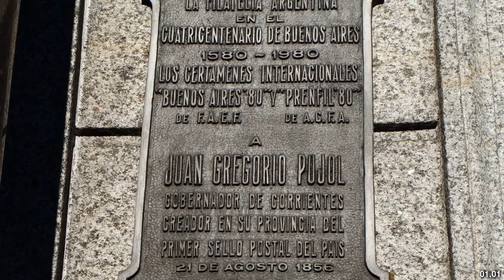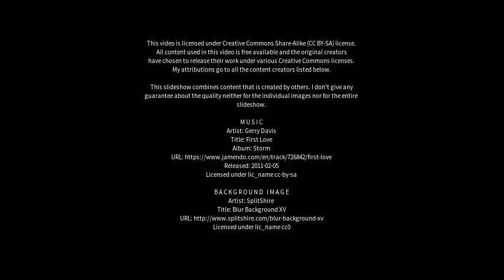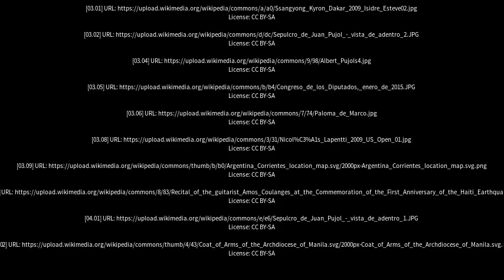Best places to visit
Best places to visit - Juan Pujol (Argentina) Best places to visit - Slideshows from all over the world - City trips, nature pictures, etc.